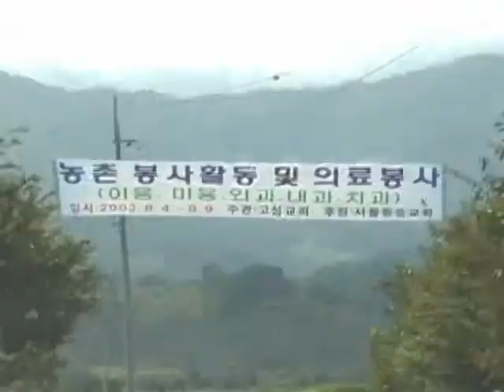농촌단기선교광고.avi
청년처농촌단기선교 광고영상